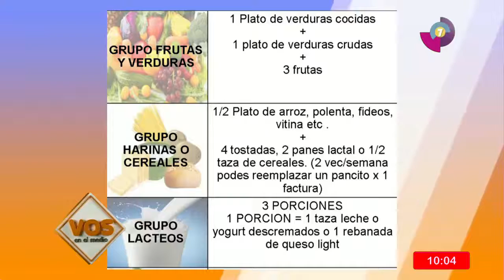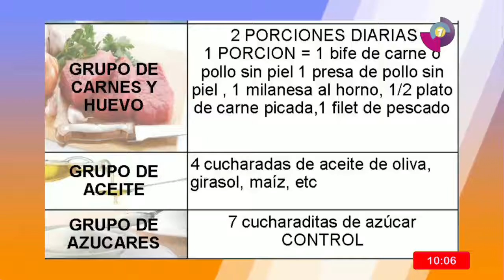CONSEJOS PARA UNA ALIMENTACIÓN SANA EN EL EMBARAZO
Magazine informativo de la realidad Catamarqueña. Lunes a Viernes en vivo, de 9:00 a 11:00, Producido y transmitido por Canal 7 TV Publica de Catamarca

Conducción :  Gloria Gutierrez y Lucia Acosta
Cámaras: Alejandro Vega, Alfredo Tilve y Jose Salas
Dirección de cámara: Sebastian Espinosa
Puesta al Aire: Fredi Figueroa
Sonido: Domingo Figueroa, Berno Herrera
VTR: Emiliano Lucero
Guion, Producción y Realización : Sebastian Espinosa